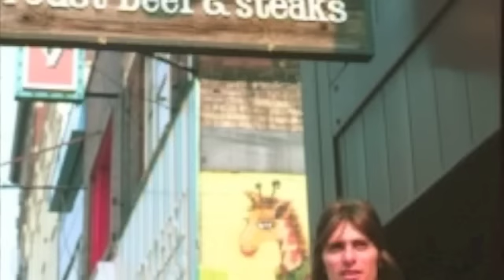LOU'S HALL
Crowcuss instrumental recorded in 1977 featuring Greg Leskiw, Bill Wallace, Larry Pink, Hermann Fruhm, and Marc LaFrance